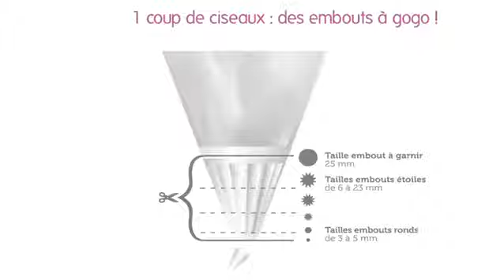Poche à douille + douille intégrée Oodle Tip Bonnosh sur MaSpatule.com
La poche à douille jetable x10 Oodle Tip Bonnosh est une poche à douille avec douille intégrée. Un coups de ciseaux et vous avez 2 formes de douilles et 10 tailles différentes. Plus besoin d'avoir une poche et différentes douilles dans vos placards, vous avez tout dans cette poche à douille intégrée.